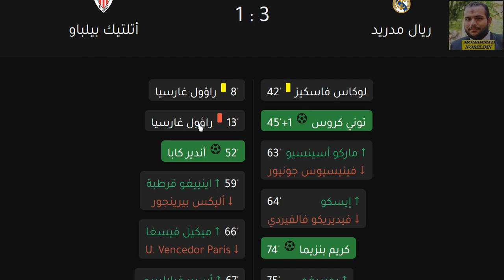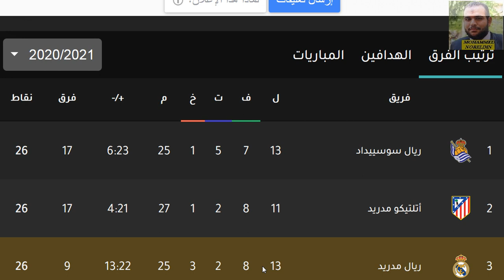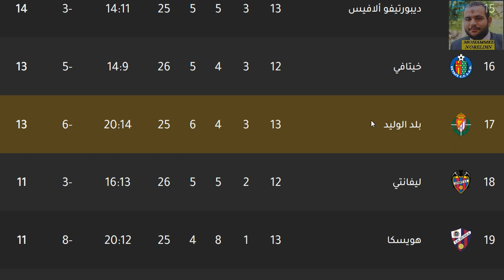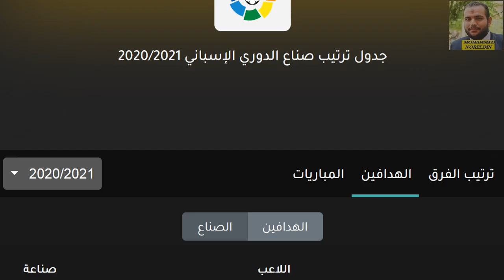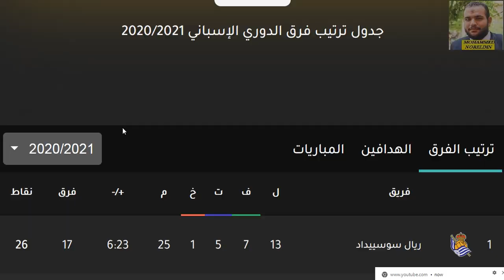ترتيب الدوري الاسباني وترتيب الهدافين اليوم الثلاثاء 15-12-2020 بعد فوز ريال مدريد بالثلاثة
ترتيب الدوري الاسباني وترتيب الهدافين اليوم الثلاثاء 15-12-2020 بعد فوز ريال مدريد بالثلاثة وهزيمة أتليتك بيلباو وريال مدريد يصل الي الصداراة مع سوسييداد وأتليتكو مدريد في الجولة التاسعة عشر من الدوري الإسباني 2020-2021

إشبيلية
اشبيلية
ريال بتيس
ريال بيتيس
فالنسيا
غرناطة
غرناطه
خيتافي
ختافي
جيتافي
جتافي
ليفانتي
ديبورتيفو ألافيس
ديبورتيفو الافيس
سيلتا فيغو
سيلتا فيجو
سلتا فيغو
فياريال
بلد الوليد
برشلونة
برشلونه
أتليتك بيلباو
اتليتك بيلباو
أتليتكو مدريد
اتليتكو مدريد
ريال مدريد
الريال
الملكي
إيبار
ايبار
ريال سوسيداد
ريال سوسييداد
أوساسونا
اوساسونا
قادش
إلتشي
التشي
هويسكا